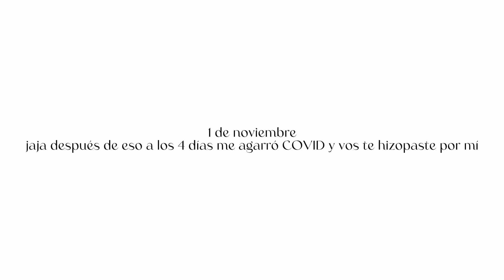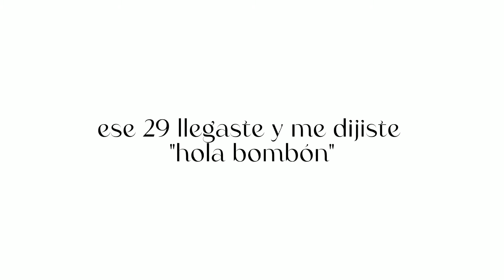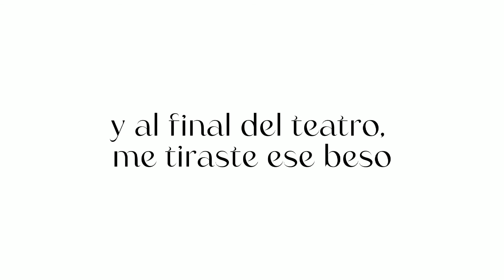Él y yo 💙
sos y seras por siempre mi amor 💕